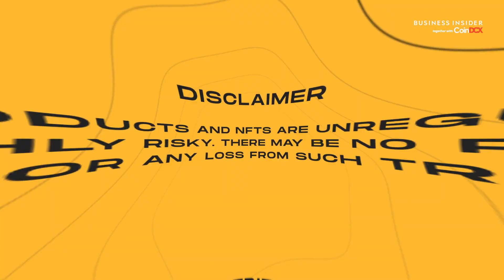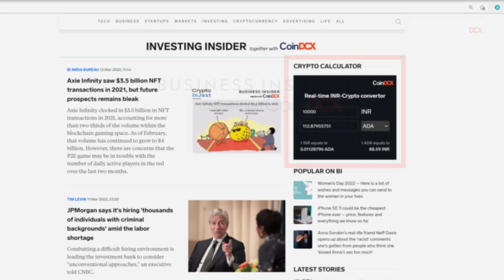What Makes Cardano An 'Ethereum killer'?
ADA is currently among the world’s ten most valuable crypto assets. Why is Cardano considered to be an Ethereum-killer and what triggered Charles Hoskinson to launch ADA? Watch this video to learn more.

And if you want to see how much ADA you can buy with your savings, check out the crypto calculator on  Business Insider, powered by CoinDCX